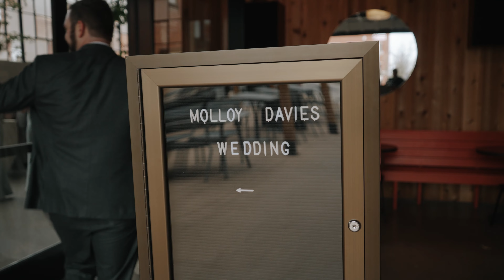You Made Me Cry, Cheesy B**** | Olive and Oak St Louis Wedding | Cassie & Patrick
Ember and Ash Films is a Wedding Videography company based in Nashville, Tennessee, and loves to travel for weddings as well.

SyncID: MB01M96ZAMTIR5G